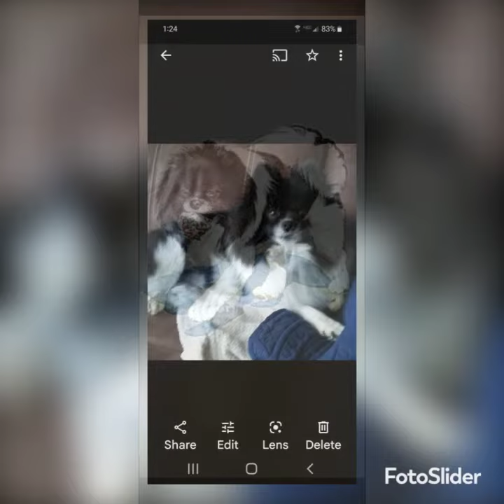Tribute to Cisco Banjo April 11, 2023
Over 100,000 cross country road miles and 13 years of the best, blessed years of our lives with this little fellow.
Will forever be missed and loved by so many.
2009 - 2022